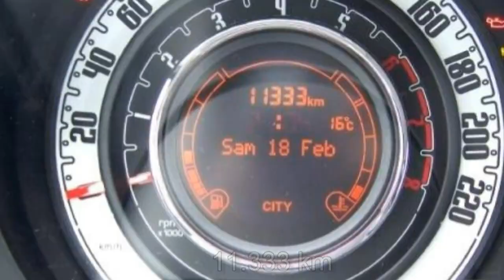FIAT BERLIN 500C 12 8V Lounge 00802183 Azzurro Volare blau HifiSystem Interscope Fiat Berlin FCA Mot